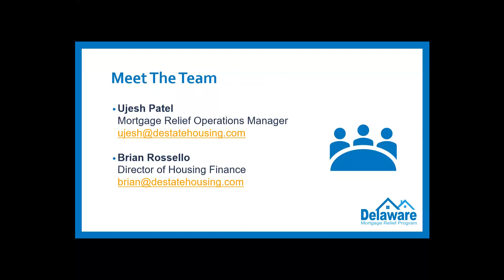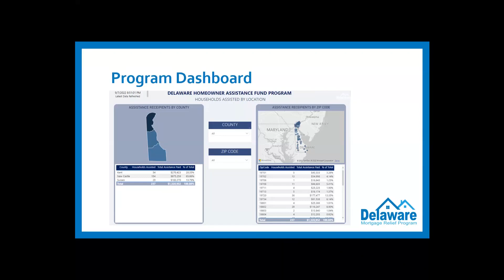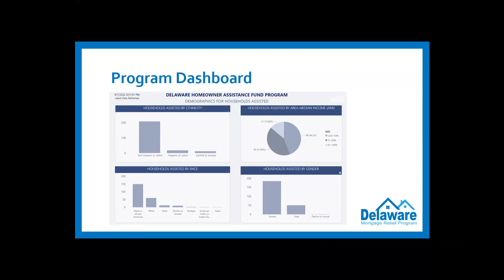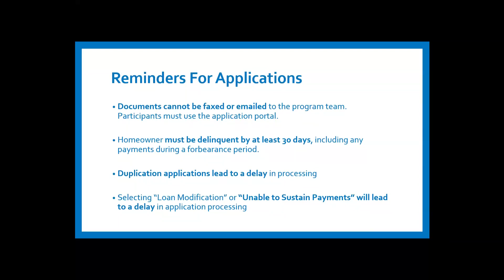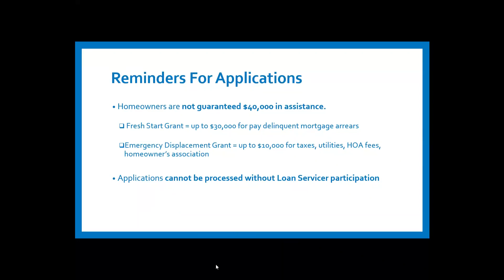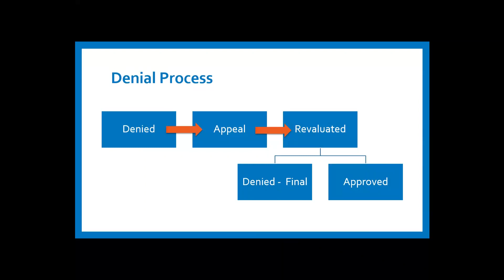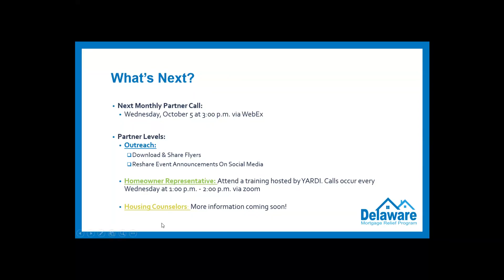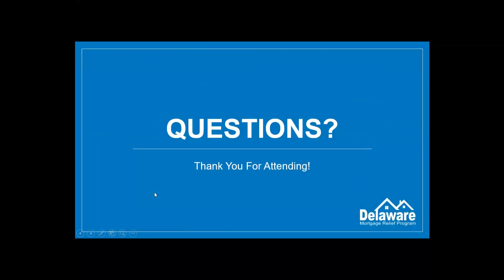9/8 Delaware Mortgage Relief Partnership Webinar